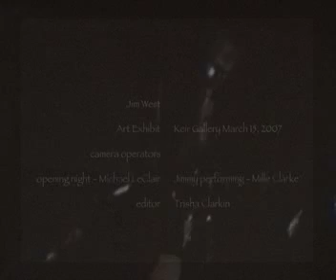Wild West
Artist Jim West at the old Kier Gallery